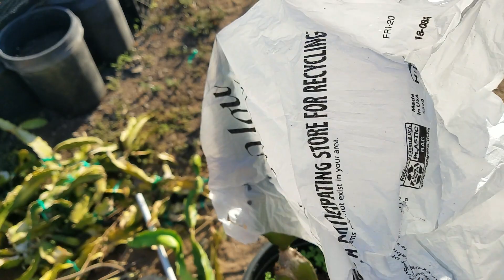Deeper understanding grafting dragonf fruit (3 of 3)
Some discussion and ideas